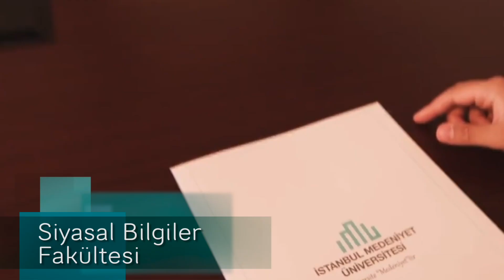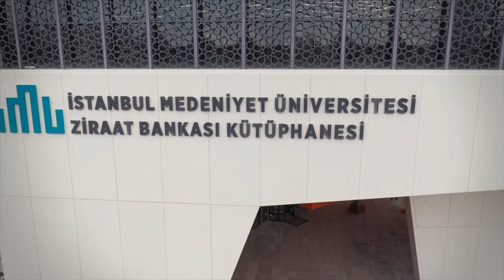İstanbul Medeniyet Üniversitesi Siyasal Bilgiler Fakültesi Tanıtım Filmi